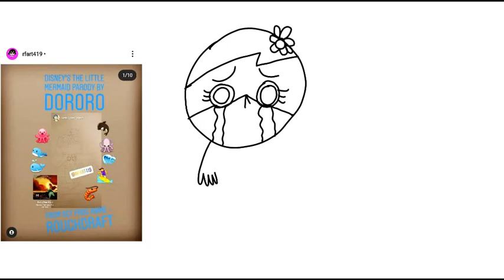Adventures at Disneysea - Sad Dororo - Sgt. Frog (2021) - Tutorial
This is my Little Mermaid parody student animated tutorial film about how to draw a sad Dororo as a mermaid resembling Ariel crying underwater. Poor Dororo :(